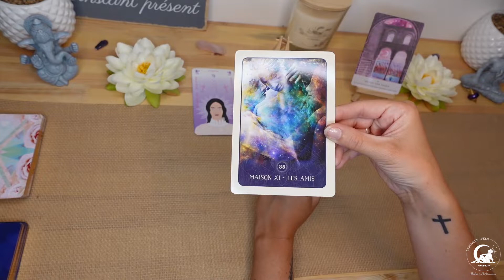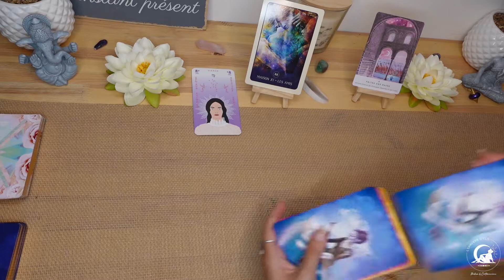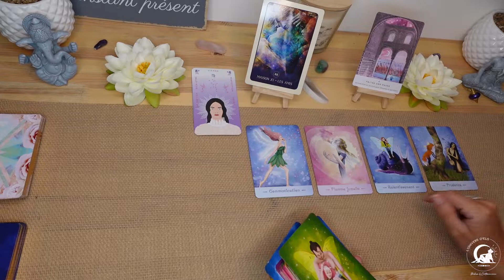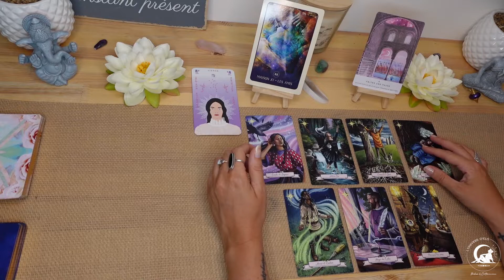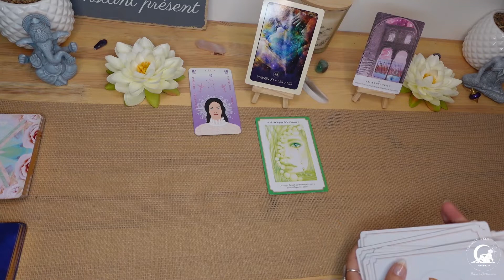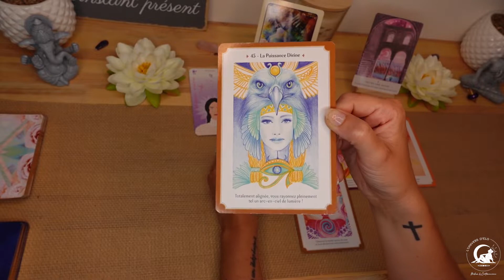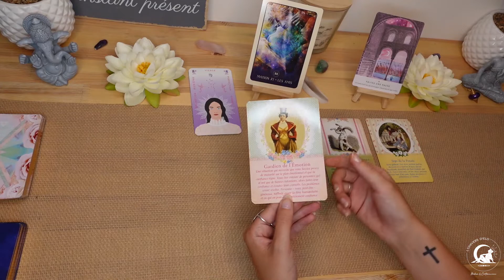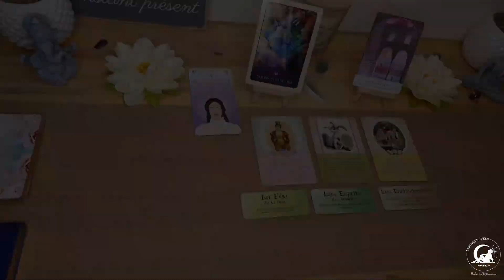♍ Vierge juillet 2022 💭🌅 Faites une pause pour réfléchir à l'avenir !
✨ Pour réserver une consultation de cartomancie et une séance de soin énergétique, rendez vous sur: